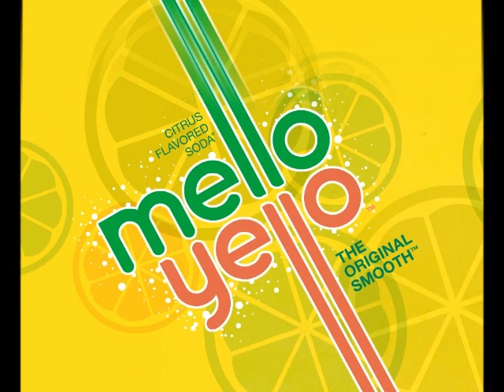Family of the Year: Mello Yello